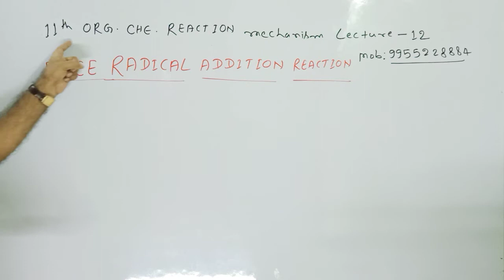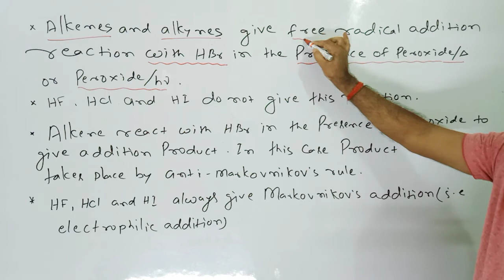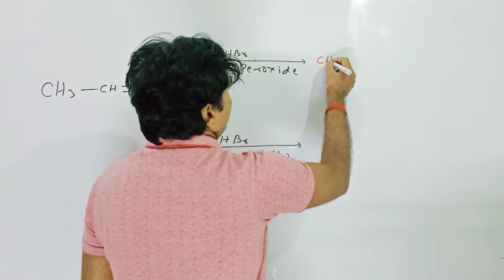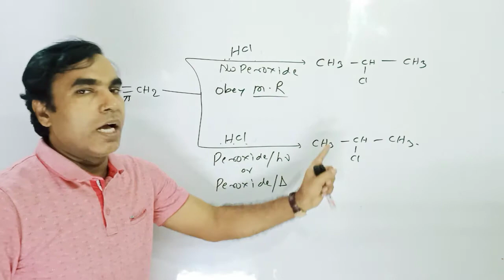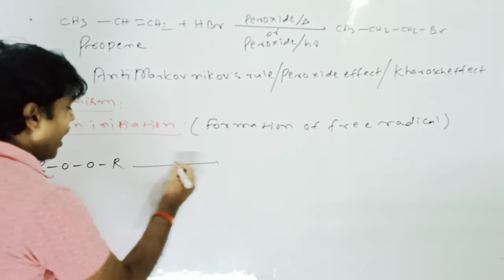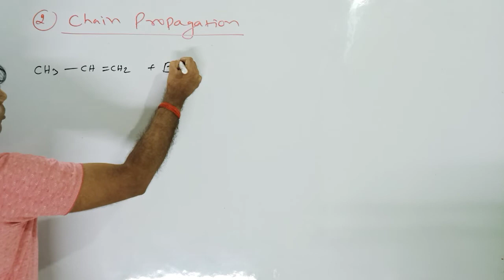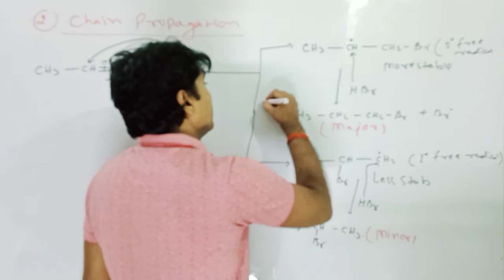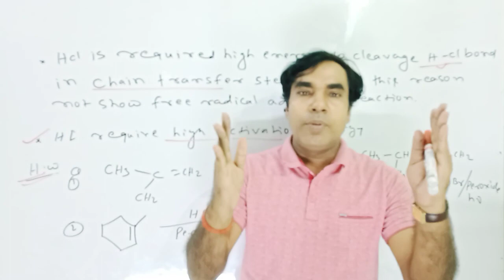11th ORGANIC CHEMISTRY NUCLEOPHILIC ADDITION REACTION Lecture -12 (FREE RADICAL Reaction)